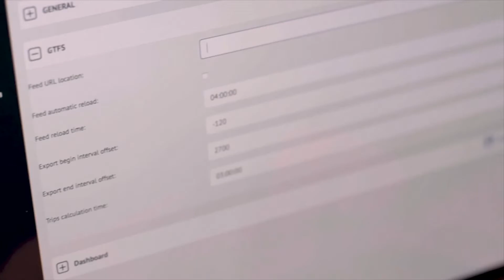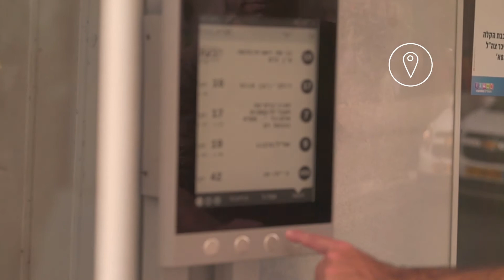PROJECTIVE: PAPERCAST מסכים לתחנות אוטובוס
לאחר ההצלחה בערים הגדולות בעולם - מגיעה כעת גם לישראל הטכנולוגיה המובילה של מסכי המידע בתחנות האוטובוס:
מסכי אי-פייפר של פייפרקאסט – הצגים המתקדמים בעולם להצגת מידע בתחום התחבורה הציבורית כבר הפתיעו את תושבי ירושלים.
איכות הצפייה היא חסרת תקדים – באור הבוהק של השמש הישראלית, או באמצעות תאורת לד לשעות החשכה, המסכים החדשניים חדים וברורים.
השימוש באנרגיה סולארית חוסך אנרגיה פי שלושים ושישה ממסכי הדור הקודם.
מסכי פפרקאסט קלים להתקנה ולתפעול,
ניהול המערכת פשוט ובעיקר מהיר – המערכת מחוברת און ליין באמצעות הענן למרכזי השליטה, ובזכות הסנכרון המוחלט הנוסעים מעודכנים בזמן אמת.
המערכת מונגשת ומאפשרת להציג את מסלולי הקווים , תדירויות, והעברת עדכונים ומסרים מידיים לציבור הנוסעים, בשלוש שפות!
הזכוכית המשוריינת עמידה בכל מזג אויר, מגינה מוונדליזם,
והמסך אפילו מזהה ניסיונות חבלה ומדווח מידית באפליקציית השליטה.
כן, הטכנולוגיה המתקדמת ביותר להצגת מידע לנוסע בזמן אמת, המהווה תחליף אידיאלי לשלטי ה "next bus" הישנים ולשלטי המידע הסטטי - עכשיו כאן!
פייפרקאסט – מתקדמים עם נוסעי התחבורה הציבורית בישראל.